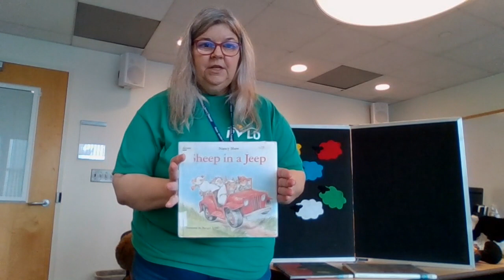ABCs and 123s: Storytime with Barney Bear and Mrs. Henry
Join Barney Bear and Mrs. Henry for a Thursday storytime! This week's theme is "Going Out Like a Lamb."

Hello and How Are You? (opening song)
When Sheep Get Up in the Morning (clapping rhyme)
Barney’s Lambs of Many Colors (flannelboard story/song)
The Wolf and the Lamb (puppet story)
Tip - Try Some Sheepish Stories: Borreguita and the Coyote by Aardema, Sheep on a Jeep by Shaw, Aesop’s Fables
We Wave Goodbye Like This (goodbye song